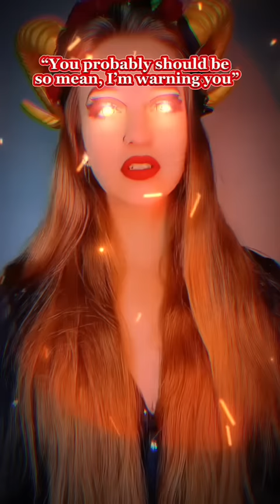POV king threatened her land if she didn’t marry him so she burns down his kingdom